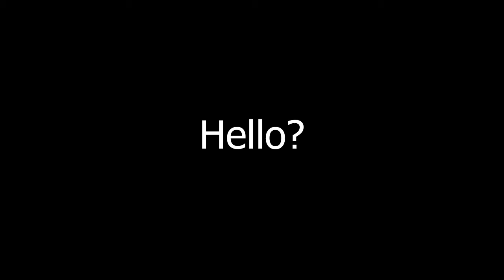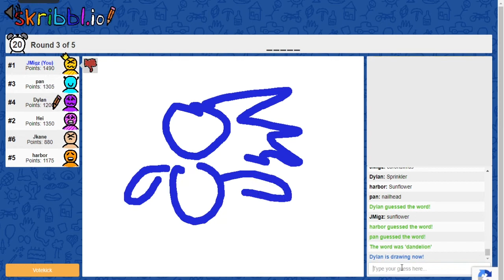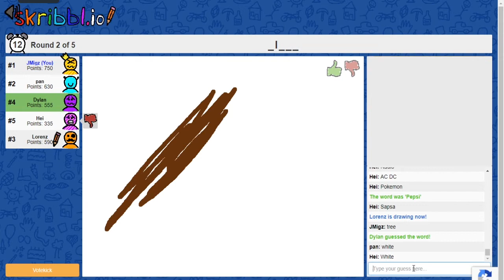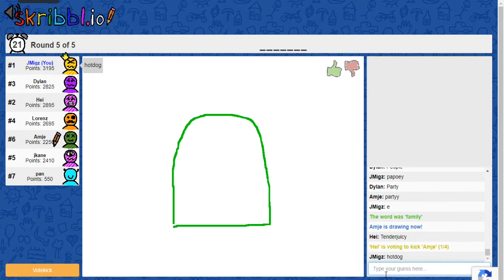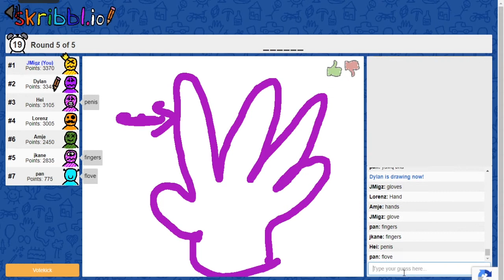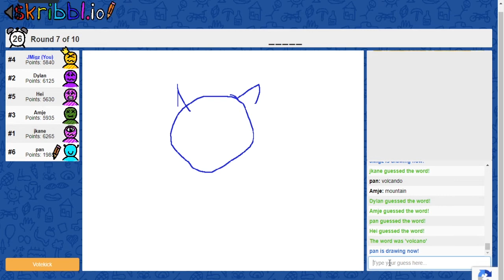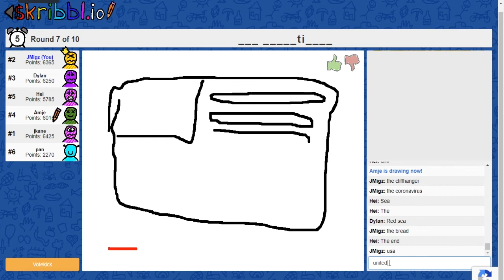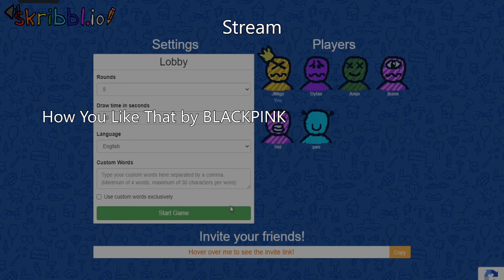Skribbl-ing With The Pandesals (HS Barkada)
Me and my HS Barkada play skribbl.io.

:3